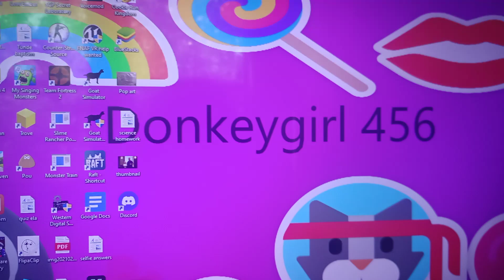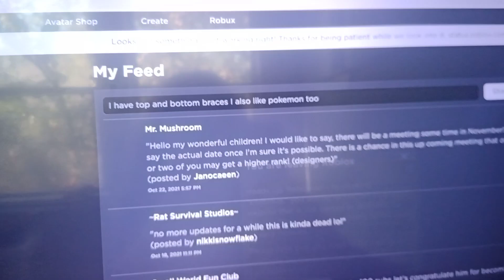Roblox is down (READ DESCRIPTION) {OUTDATED}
Roblox has been down for 3 days and everything on roblox is down, this happened is unknown and every hour and everyday the issue got worse and this never happened before so I did this video for memory I guess and I kinda find this eerie for some reason, I'm weird also this wasn't on OBS which is the app I use for some of my gameplay videos on my computer is not capturing this window and on mobile, it takes then to the login screen and they can't log in which is quite scary but u will be able to login once the issue is gone, some people managed to still join the games during the issue